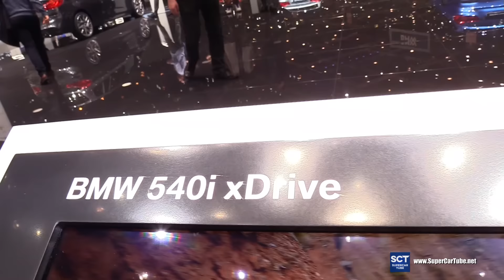2018 BMW 5 Series 540i Touring - Exterior Interior Walkaround - 2017 Geneva Motor Show